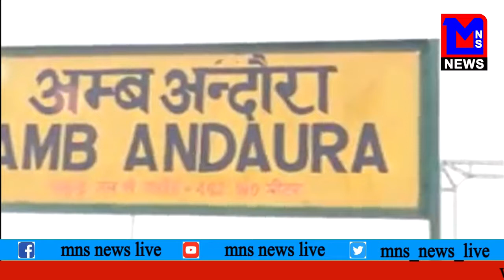MNS NEWS LIVE IN HINDI देवभूमि की इन महिलाओ के काम की प्रधानमंत्री मोदी भी कर चुके है तारीफ